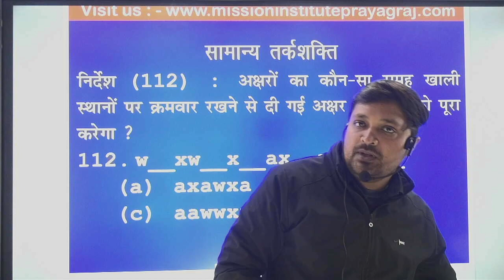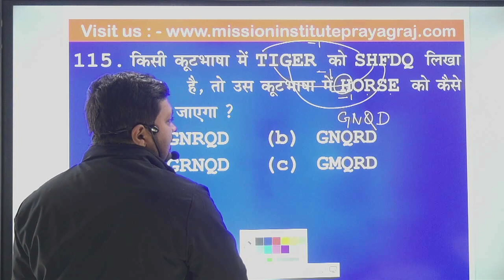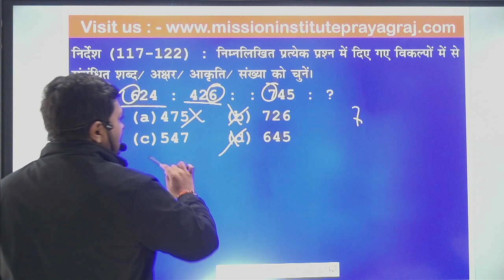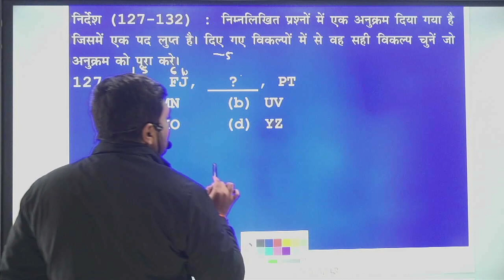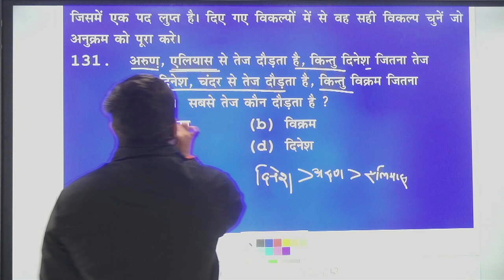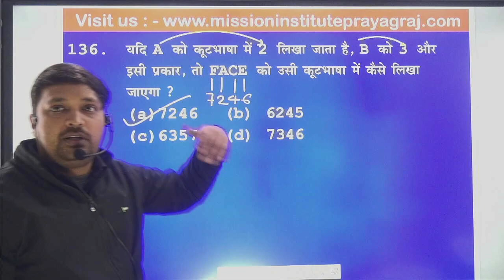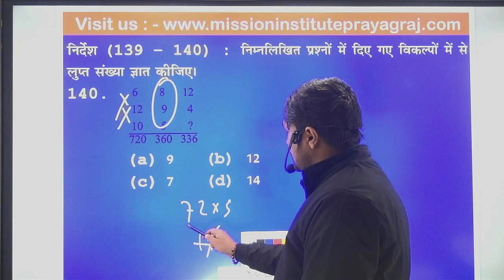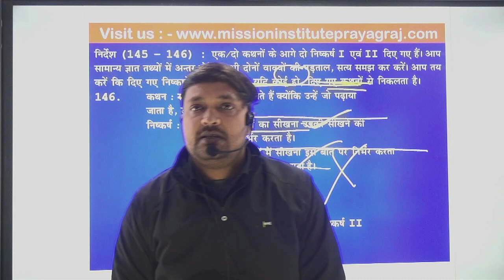2024 Upsi Upp2023 | Prayagraj Institute Aspires